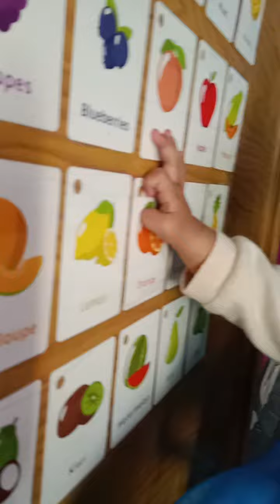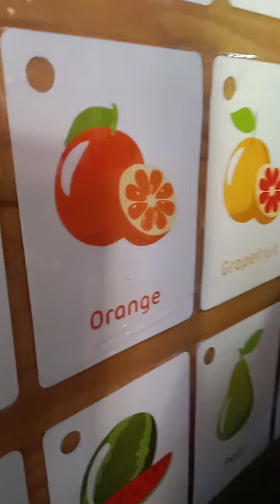practice SI vj